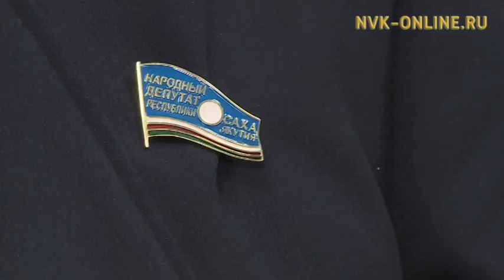Көрбөттөр обществолара сирдэрин былдьатыахтарын сөп